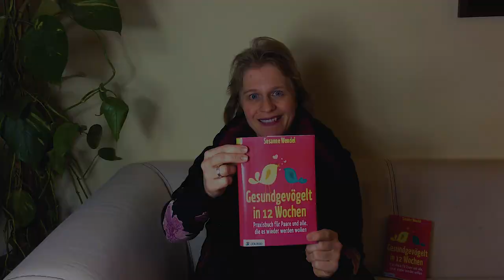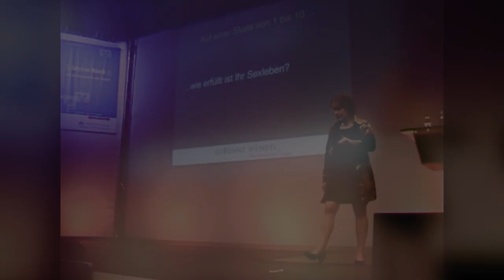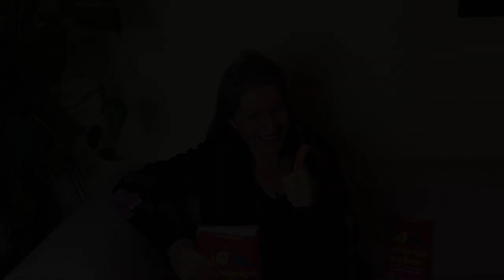gesundgevoegelt in 12 Wochen Buch Trailer